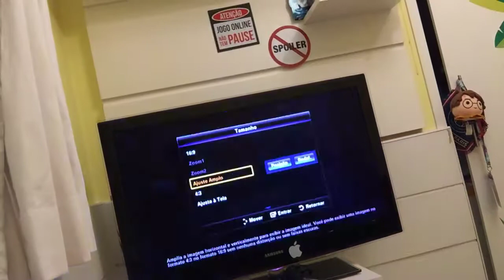Como esticar a tela do ps4 ou XBOX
O tutorial é só para tvs da Samsung